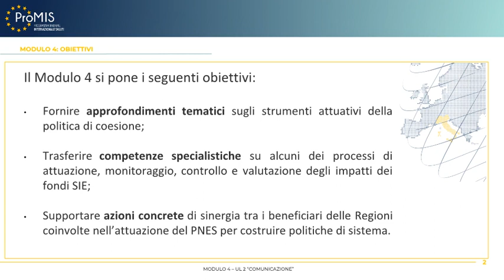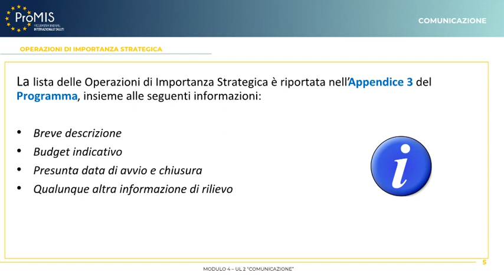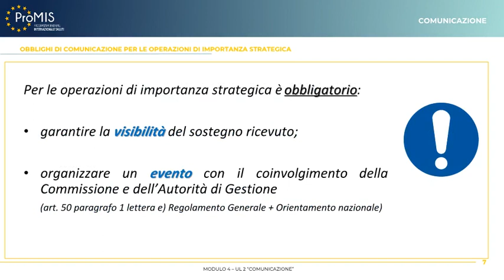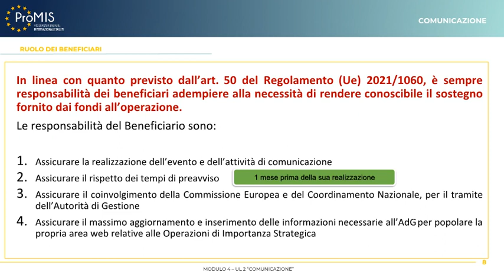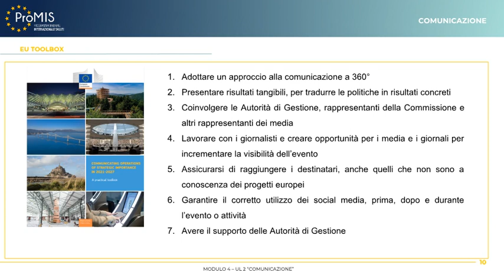PFN Modulo 4 - UL 2 "Comunicazione: la realizzazione della Comunicazione di un Programma" Parte III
Il Modulo 4 "E-Learning di Approfondimento dei Fondi SIE”, è realizzato nell’ambito del Piano di Formazione Nazionale 2024 del ProMIS e si propone di seguenti obiettivi:
● Fornire approfondimenti tematici sugli strumenti attuativi della politica di coesione
● Trasferire competenze specialistiche su alcuni dei processi di attuazione, monitoraggio, controllo e valutazione degli impatti dei fondi SIE
● Supportare azioni concrete di sinergia tra i beneficiari delle Regioni coinvolte nell’attuazione del PNES per costruire politiche di sistema.

L’attività è organizzata in 5 Unità Laboratoriali rese disponibili online in FAD articolate in base alla propedeuticità degli argomenti.

L’unità laboratoriale UL 2 “Comunicazione: la realizzazione della Comunicazione di un Programma” intende trasferire i principi della strategia nazionale per la comunicazione dei Fondi europei che prevede azioni congiunte tra tutti gli attori istituzionali e non coinvolti nell’attuazione delle politiche di coesione in Italia.